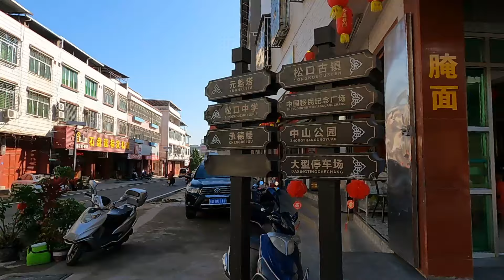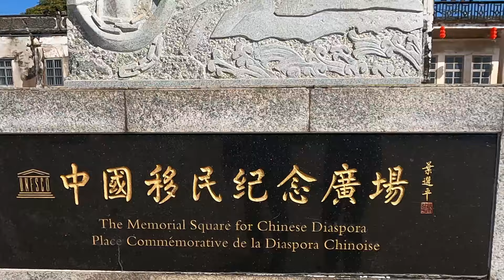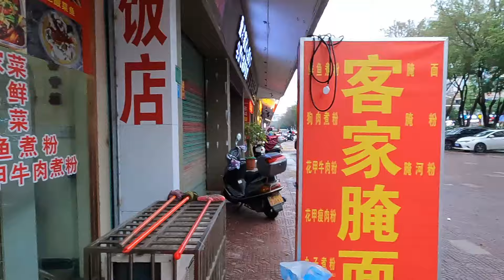Songkou 松口- Hakka diaspora mass migration to South East Asia. Peaceful Meijiang river 梅江河 today.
A local resident shown us around the Port where the Hakka people left for Shantou 汕头 via Songkou 松口 on Meijiang river 梅江河 before leaving on steam boats to South East Asia. We're then invited to the house for lunch.

Hakka exodus was largely due unequal land reform between the local Cantonese and Hakka that led to an uprising of both western backed Taiping revolution (Hakka Christian group) and the Qing gov. As the Qing were well equipped, Hakka were defeated and escaped through Meijiang river (via Songkou port) to the southern port of Shantou before arriving in South East Asia.